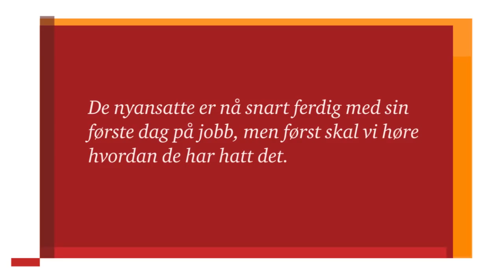Sigve ferdig med sin første dag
Sigve ferdig med sin første arbeidsdag hos PwC